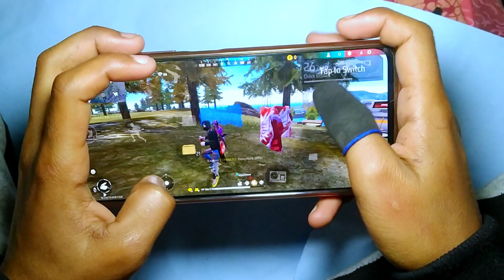Advanced settings ⚙️POCO X5 PRO🔥HANDCAM FREE FIRE MAX ⚡// PROSS SD 778G 🔥|| 120 HZ RAT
Free Fire
desi gamers
amit bhai
desi army
amitbhai new video
challenge videos free fire
amit shrama
free fire challenges
MEME REVIEW
desi gamers meme view
free fire memes
free fire roast
puneet superstar roast free fire
amitbhai desi gamers roast free fire
Dead Space
Callisto Protocol
EA
Motive
PC
gamer
gaming
game
games
pcgamer
pc gamer
pc gaming
pc game
pc games
tg002131
fortnite
Fortnite SAVED This Collab..
fortnite chapter 4
fortnite family guy
fortnite peter griffin
fortnite chapter 4 secrets
fortnite update secrets
new fortnite
fortnite new
fortnite new secrets
fortnite peter
peter griffin fortnite
family guy fortnite
fortnite new collabs
fortnite collabs
collabs fortnite
fortnite crossovers
fort
nite
battle royale
family guy
peter griffin
new
update
k-city gaming
k-city
family friendly
kidcity
kidcity gaming
family gaming
wwe
wwe 2k23
wwe royal rumble
2023 Royal Rumble
زيوس
بث مباشر
LIVE
ببجي
بث تسريبات
تسريبات ببجي
بث زيوس
مود الهالوين
تسريبات على البث المباشر
تسريبات بث مباشر
بث ببجي
بث رومات
بث شدات
بث رويال باس
بث جوائز
السعودية
الارجنتين
pubg live
gameplay
gamingwithkev
funny
scary
horror
scary games
horror games
kev
kevin
gwk
roleplay
role playing
role play
roleplaying
scary videos
indie horror game
indie horror
indie horror games
walkthrough
rabbit
bucky's grounds
bucky's grounds gamingwithkev
gamingwithkev bucky's grounds
animatronics
animatronic family
five nights at freddy's
five nights at freddy's song
bucky's
grounds
rabbit hunting
story
lol
total gaming
free fire live rank squad fighting
free fire
free fire teb gaming
teb gaming live
teb gaming
grandmaster push
free fire grandmaster
global free fire
pokidpow
free fire ban
rank season 25
grandmaster rush play
teb gaming grandmaster
azim gaming live
rank season 28
grandmaster top 1
teb top 1
teb rimon top 1
br rank season 30
norris nuts
norris nuts gaming
sabre
sockie
biggy
naz
disco
norris nuts roblox
MPL esports
live game stream
8 ball pool tournament
pool champs
live video games
video game tournament
game tournament
esports india
online pool
online tournament
Megyn Kelly
Megyn
Megyn Kelly Show
The Megyn Kelly Show
megyn kelly
megyn kelly show
megyn kelly on
megyn kelly vs
megyn kelly reacts
megyn kelly interviews
megyn kelly full show
megyn kelly full podcast
megyn kelly full episode
megyn kelly news
full megyn kelly
amaan t gaming
top android games
android games
funny games
jack and oggy
jack and oggy game
jack
oggy
pro
oggy minecraft
minecraft oggy
minecraft rock indian gamer
minecraft oggy and jack
oggy jack minecraft
rock indian gamer
oggy oggy
oggy and the cockroaches
oggy noob pro hacker
noob pro hacker oggy
noob pro hacker
noob pro hacker game
MABAR SPECIAL 3 JAM STUMBLE GUYS! NUNGGU SAMPAI UPDATE 0.45 RILIS!
stumble guys
stumble guys live
super slide stumble guys
stumble guys map baru rush hour
tips trick map baru map rush hour
new map rush hour stumble guys
stumble guys update 0.45
emote special stumble guys baru punch fire
emote special punch fire stumble guys
shortcut map rush hour
update baru stumble guys
reyju gaming
reyju gaming stumble guys
paijo kw stumble guys
PAYAL
PAYAL GAMING
Payal gaming LIVE
PUBG
PUBGMOBILE
PUBGMOBILE LIVE
PUBGM
PUBGINDIA
Girlgamer
Indian Girl gamer
PUBG MOBILE MONTAGE
mona
PAYALGAMING
payal
payalgaming
payalop
payalpubg
payallive
facecam
girlgamer
livenow
BGMI
Bgmi live
Battlegroundsmobileindia
bgmi livik
bgmi settings
bgmi duo
bgmi montage
bgmi live
bgmi creator
s8ul
s8ul payal
VOICEPACK
pack
voicepack
payalvoice
soul
payalbgmi
bgmivoicepack
BGMI BAN
girls
fun
payalreaction
valorant
reaction
nzxt h5 flow build
nzxt h5 flow
nzxt h5 flow case
nzxt h5 flow case build
h5 flow build
h5 flow
intel arc gpu
intel arc build
intel arc a750 benchmark
intel arc a750
white pc build
white pc build 2022
intel arc pc build
intel arc build 2023
intel arc 2023
pc build
i5-13600k build
i5-13600k
gigabyte z690 ud
gigabyte z690 ud ddr4
intel arc graphics card
nzxt h5 flow pc build
nzxt t120 air cooler
nzxt t120 build
nzxt
build
computer build
techtesters
Munno
Handcam
Pubg
Pubg m obile
İphone
Amr
Awm
Sniper
Best loot
Best handcam
Pubg mobile iphone
Pubg munno
New map
New update
New guns
New weapon
Flare gun
Best gameplay
Solo vs squad
Munno clutch
Munno best moment
Munno pubg
Munno settings
Munno fingers
İphone 14
gta
gta 5
gta online
pc
best moments
techno gamerz